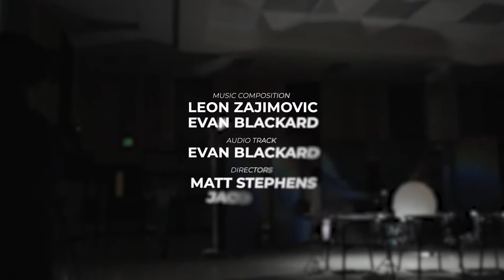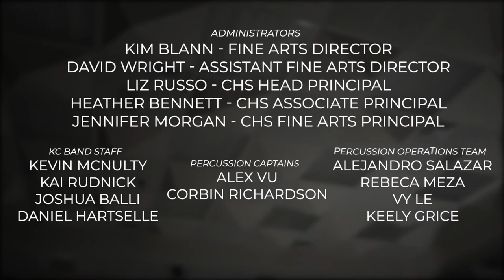The Debris Field - Keller Central Percussion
Keller Central Percussion presents: "The Debris Field."
Performed by the 2020 Keller Central Bass Line

Music and Electronics by Evan Blackard.
Video by Rim Shot Media.